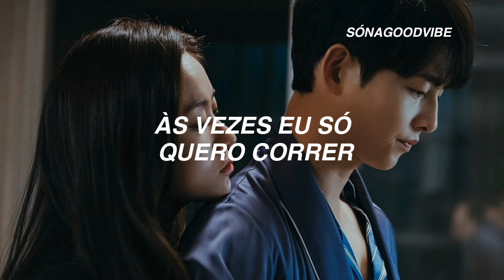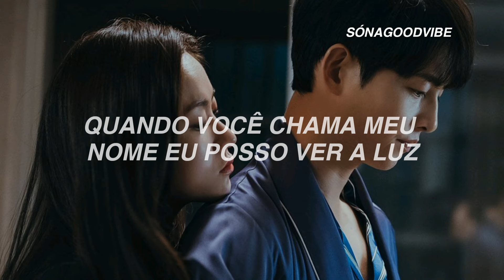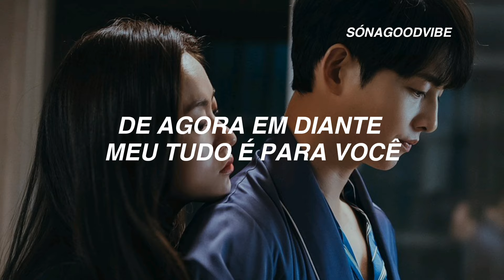John Park - I'm Always by Your Side (tradução/legendado)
Olá galerinha! Espero que gostem do meu canal, faço isso com muito amor, Desde já agradeço por assistir ^^

🌼Lyrics:

When I'm walk down a road i don't know well
And I’m full of scare and doubt
I think of you I think of you
And when life shuts me down
and there’s no way to win
Sometimes I just wanna cry

when you called my name i can see the light
Guiding me home like
the stars in the night
I’ve already known
I’ve already known
I’m lost without your arms around me

I’m always by your side my love
And this love's entirely for you
with you from you
From now on my everything’s for you

When I'm lost in my thoughts
lying awake in the night
And I need to clear my head
Cause I worry too much
all my fears amplify
Sometimes I just wanna run

I’ve already known
I’ve already known

there’s no one else I’ve got in this world
How could I live without you
Until the sun cools down we will love
Nothing can stop us no one can hurt us
I’ll be forever in your arms